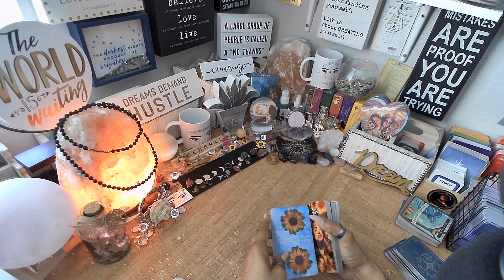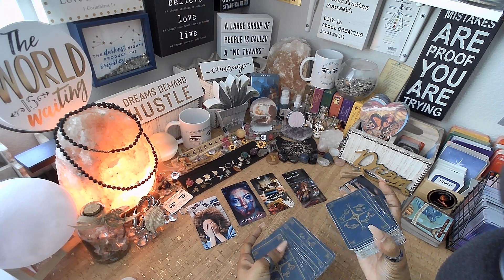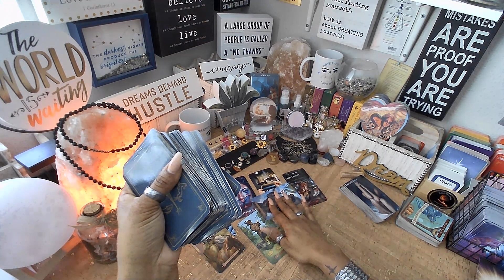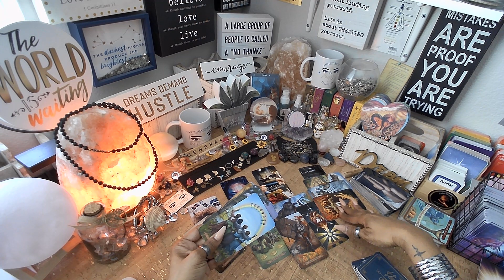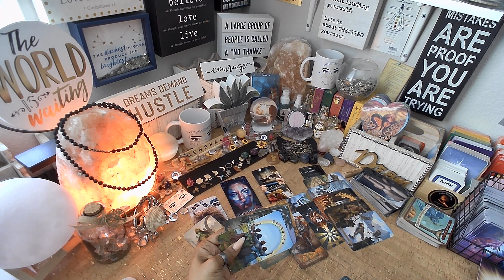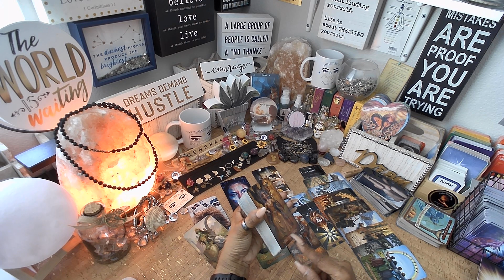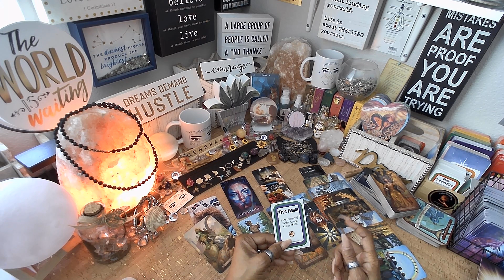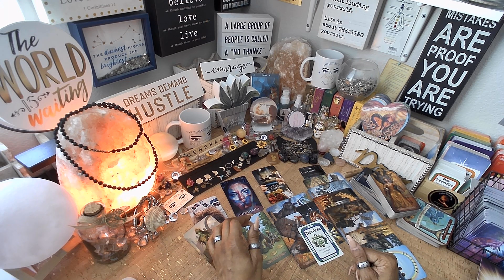CANCER ♋️ “THE MEMORIES OF THIS PERSON TRIGGERS YOU & KEEPS YOU STUCK” 2022 - Cancer Tarot Reading